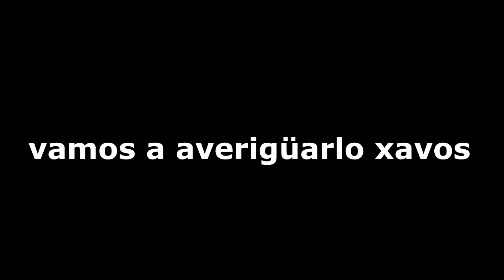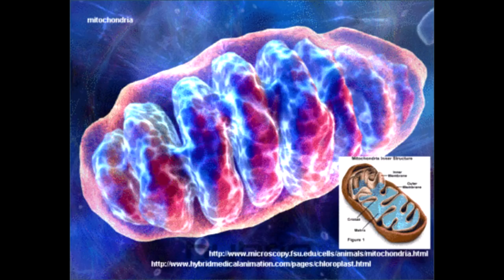Star Wars: Los Últimos Jedi - Opinión / Palomeando SIN SPOILERS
CRÉDITOS:

Voz en off: Rodo Balderas

Edición/Musicalización: Rodo Balderas